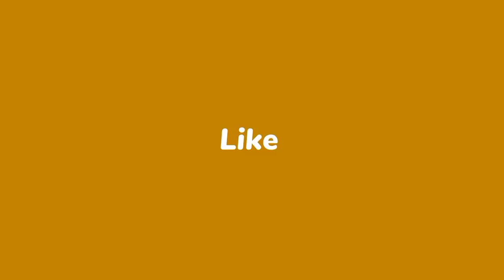BREAKING NEWS:हिमाचल प्रदेश केबिनेट बैठक 2023|HP Govt Jobs 2023